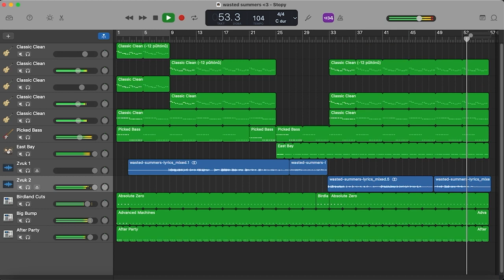juju - wasted summers (GarageBand full cover, with vocals)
I know I fcked up the guitar and that the vocals are Fcked up at the end too but nevermind, enjoy it for what it is 😍